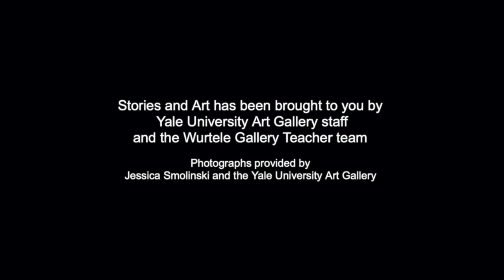The Story of the Ci Wara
Join us online for our family program Stories and Art, where we tell stories and look at art together! This month’s story, “The Story of the Ci Wara,” originated with the Bamana people of Mali in West Africa. This story is paired with a Ci Wara headdress (late 19th–early 20th century) from the Yale University Art Gallery’s collection, made by an unidentified Bamana artist. As you listen to the story, notice what details and animals you see in the artwork. Then, using a piece of paper and a pencil, draw and write about a new animal that you imagine. We can’t wait to see what you create!